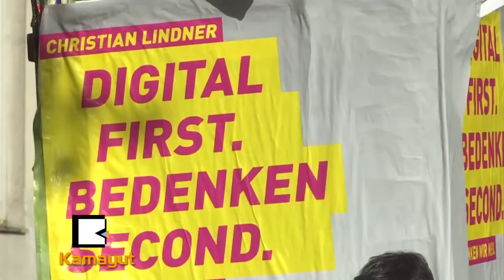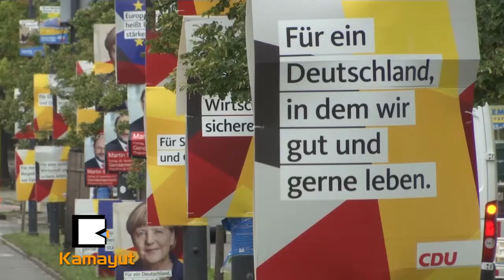အင္ဂ်လာ မာကဲ ယံုၾကည္မႈအျပည့္ပဲ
လာမယ့္ တနဂၤေႏြ ဂ်ာမနီေ႐ြးေကာက္ပြဲမွာ ဝန္ႀကီးခ်ဳပ္ရာထူး စတၳဳထအႀကိမ္ေျမာက္ ထပ္မံအႏုိင္ရဖို႔ အင္ဂ်လာမာကဲက အျပည့္အဝ ယံုၾကည္ေနပံုရပါတယ္။ တခ်ိဳ႕အျငင္းပြားဖြယ္ရာ ႏုိင္ငံအေရးကိစၥေတြနဲ႔ ပတ္သက္ၿပီး လက္ယာစြန္းေရာက္ လူဝင္မႈႀကီးၾကပ္ေရးနဲ႔ပတ္သက္ၿပီး သေဘာထားတင္းမာတဲ့ AFD ပါတီဟာ မဲဆႏၵရွင္ေတြက ေထာက္ခံမႈေတြ လတ္တေလာရခဲ့ေပမယ့္ မာကဲကေတာ့ သူ႔ပါတီ အႏုိင္ရမယ္လို႔ ယံုၾကည္မႈ အျပည့္ရွိေနပါတယ္။